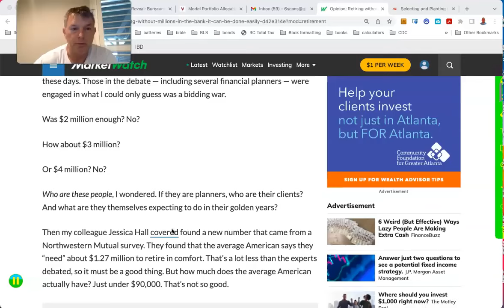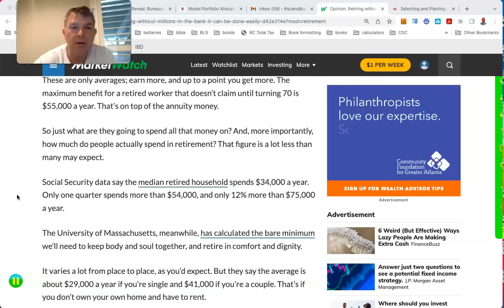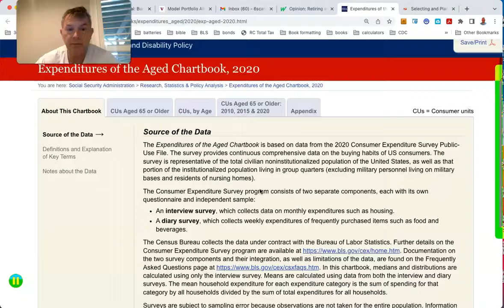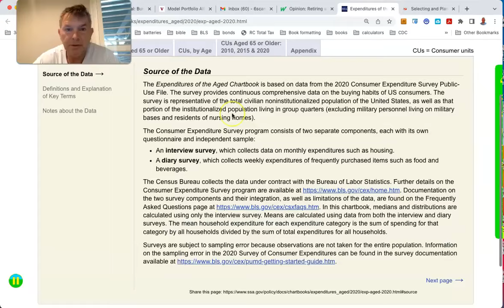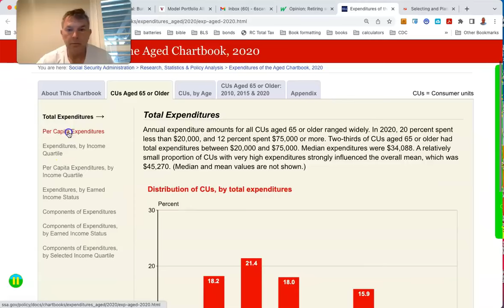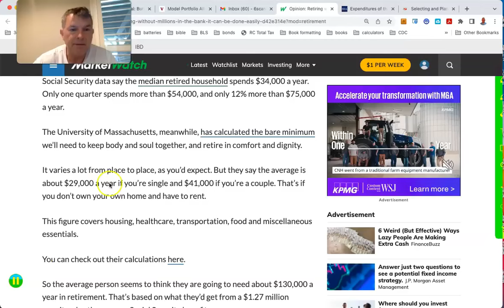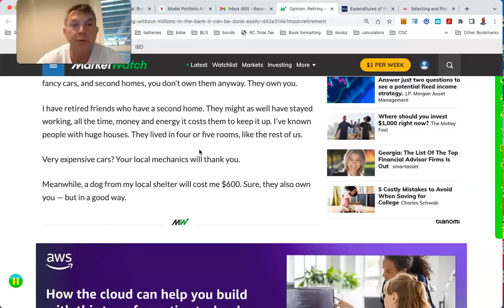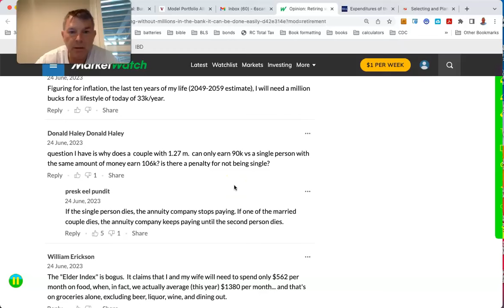Retiring Without Millions? It Can EASILY Be Done! (repost)